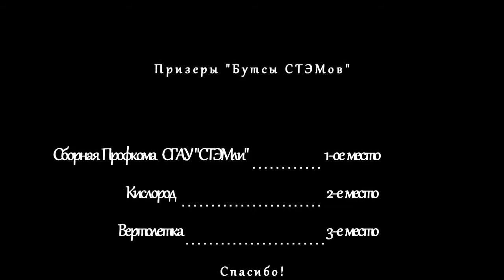Аэрокосмическая Бутса 2012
III-ий футбольный турнир среди стэмов СГАУ